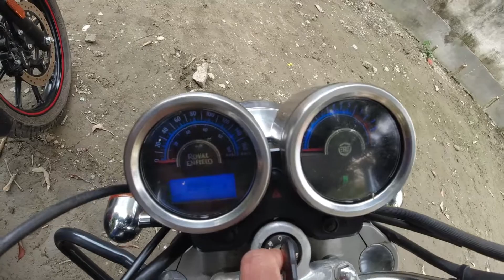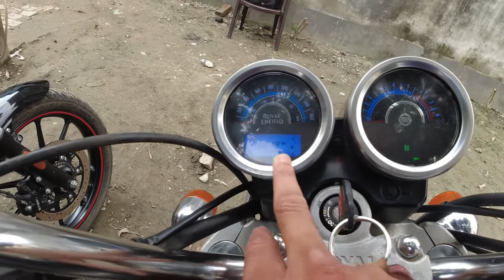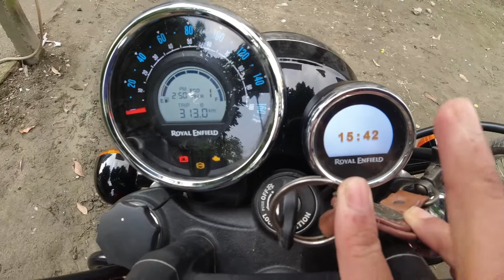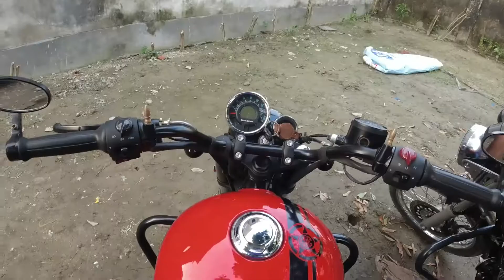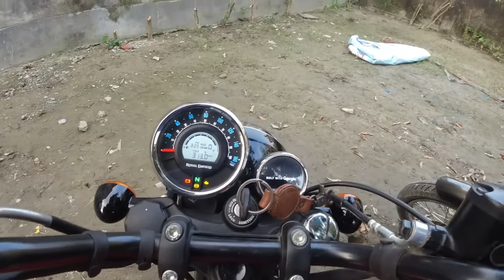Bullet #Thunder Bird 350 V/S Meteor 350-How is this Cruising Bike!!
Thunder Bird350## Meteor## Royal Enfield## A superb Bike#Meteor 350## Meteor 2021##

Product Using during travel & Vlogging:-
Please buy from given link
My Action Camera
My Mic
My Riding Jacket
My Helmet
Tank Bag

Osmo camera adopter
Motul Chain Lube & Cleaning
Tripod for Action OSMO Camera
Tire Inflator recommended